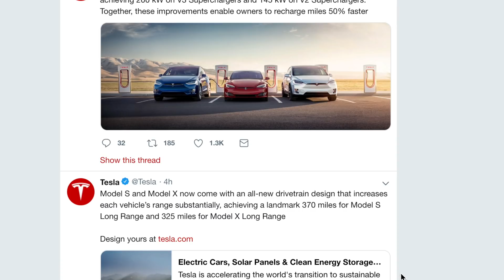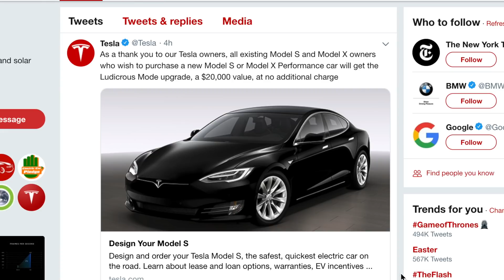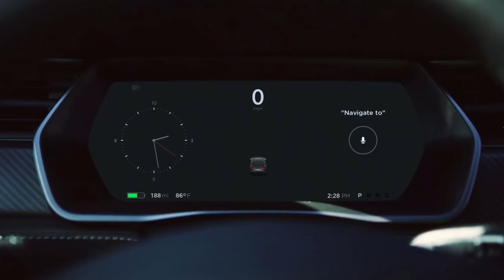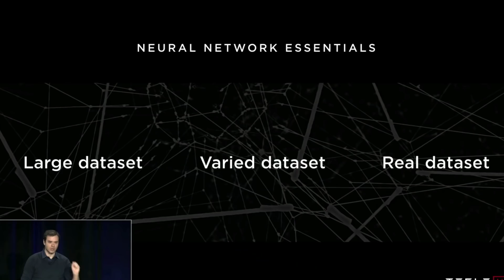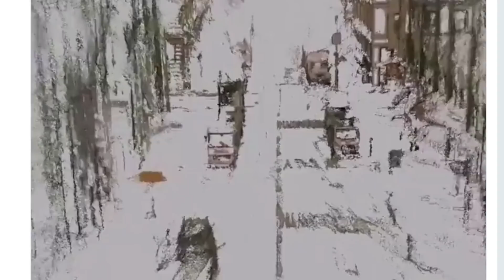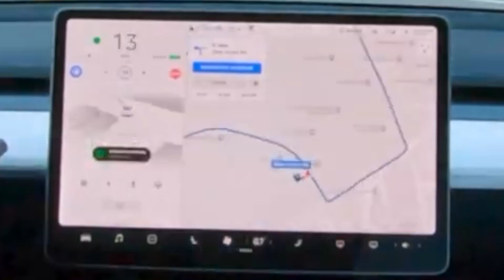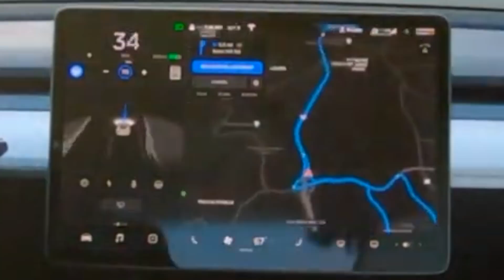Tesla News - Robo Taxi , New Model S and X with More Range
Summary of the Tesla news on new Full Self Driving Computer and new Model S and X drivetrain upgrades.

Tesla unveils its new Full Self-Driving computer in detail: ‘objectively the best chip in the world’